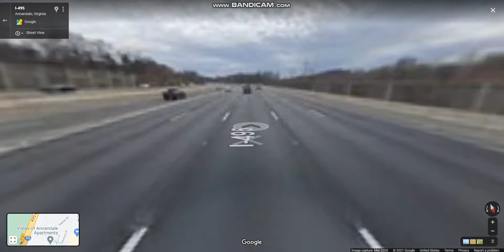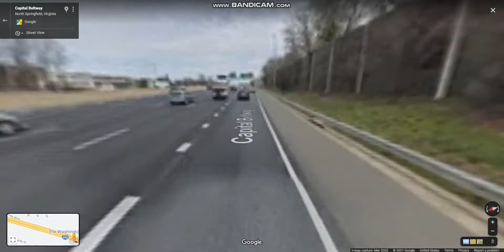Capital Beltway (Interstate 495 Exits 47 to 57) southbound/outer loop (Local Lanes)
The Capital Beltway surrounds the Washington, D.C. metropolitan area and its inner suburbs in adjacent Maryland and Virginia.

Highlights: Downtown Tysons Corner, JCT: I-66, END Express Lanes, Springfield Interchange: JCT I-395; JCT I-95